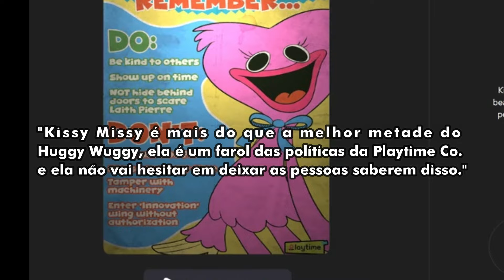A TRISTE VERDADE sobre KISSY MISSY - TEORIA POPPY PLAYTIME CHAPTER 2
Nesse vídeo, vamos explorar uma teoria sobre uma triste verdade de Kissy Missy em Poppy Playtime Capítulo 2.

Capítulos:
00:00 O Início
2:14 História e Contexto
5:05 Oque é a Kissy Missy?
6:40 Um Destino Cruel
8:41 Final